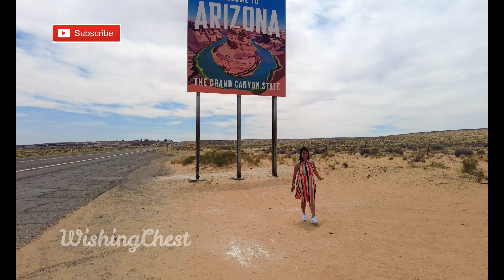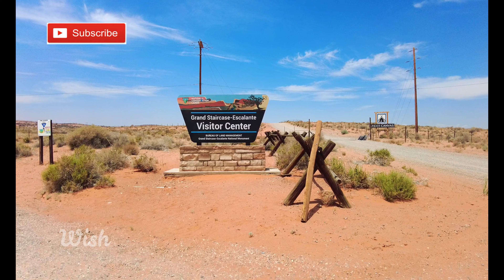Antelope Canyon | গরমের ছুটিতে বেড়াতে গেলাম Antelope Canyon | আমেরিকা